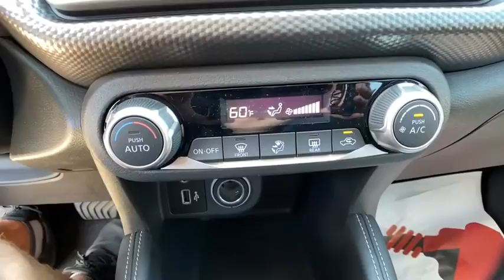2020 Nissan Kicks Pryor, Broken Arrow, Tulsa, Oklahoma City, Wichita, OK N6230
2020 Nissan Kicks SV - Stock#: N6230 - VIN#: 3N1CP5CV7LL514466